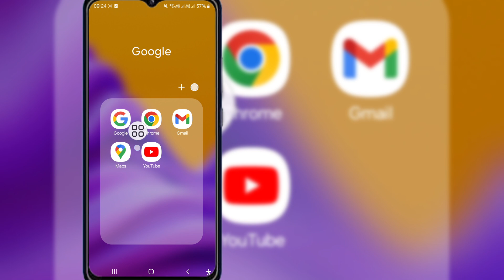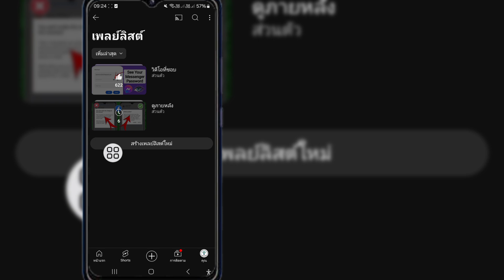วิธีค้นหาวิดีโอที่บันทึกไว้บน YouTube | ใหม่ 2024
ในวิดีโอนี้ ฉันจะแสดงวิธีค้นหาวิดีโอที่บันทึกไว้บน YouTube (2024) การค้นหาวิดีโอที่บันทึกไว้บน YouTube นั้นง่ายมาก และคุณสามารถทำได้ง่ายๆ ด้วยบทช่วยสอนนี้

หากวิดีโอนี้มีประโยชน์กับคุณ โปรดสมัครสมาชิกช่องของฉันเพื่อรับชมวิดีโอเพิ่มเติม หากคุณมีคำถามใดๆ โปรดแสดงความคิดเห็นด้านล่าง 🙏🙏🙏

💔ขอบคุณที่รับชม 💔โปรดอย่าลืมกด "LIKE"